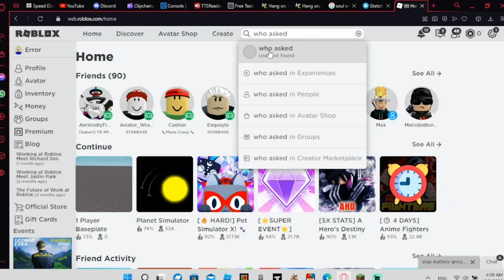Who Asked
Lik And Subscrib!!!